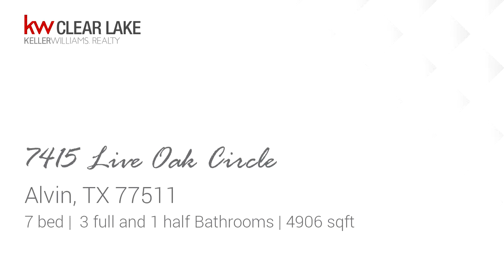Preview of the Residential for sale at 7415 Live Oak Circle, Alvin, TX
COUNTRY LIVING!! This Traditional Beauty ,(4,906 sq ft )sits on 5 acres. Features include 7 spacious bedrooms/ 3.5 bathrooms, media room, and  game room. The retreat-sized Master has an en suite bath w/Garden tub, separate shower. Open floor plan family room - great for entertaining! The kitchen features include custom cabinetry with lots of storage space, an over sized island with a gas range, built in microwave and gas oven, and a breakfast nook - a Chefs Dream! Enjoy the peaceful outdoors - relax by the pond, lounge near the pool - fully fenced (new pump July 2019), ample parking, a shed and a barn with multiple stalls. Zoned to Alvin ISD.

Bedrooms: 7
Bathrooms: 3 full and 1 half
Square Feet: 4906
Price: $500,000